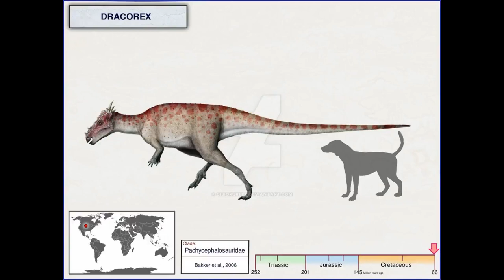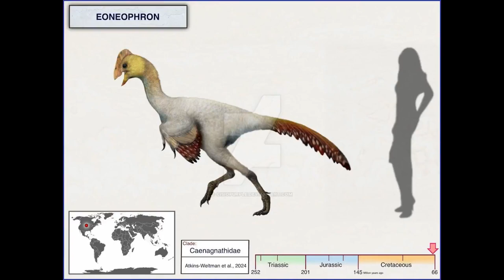Hell Creek Dinosaurs